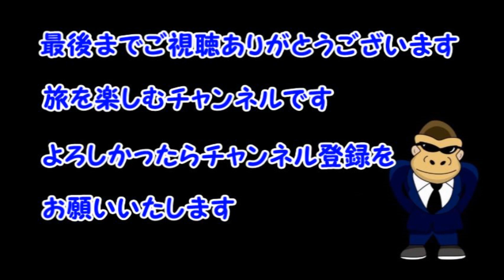【浅草三社祭】浅草三社祭の様子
【浅草三社祭】浅草三社祭の様子 ゴリパラ　旅チャンネル　旅チャン　旅